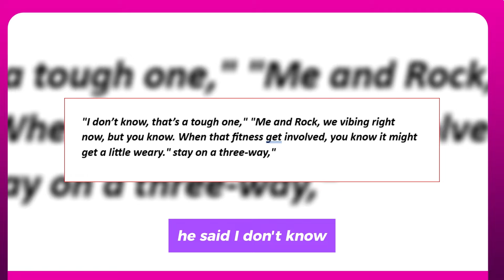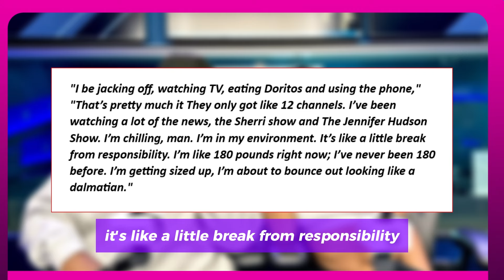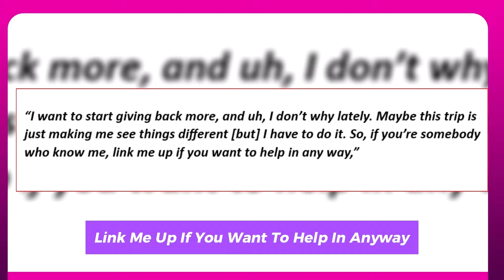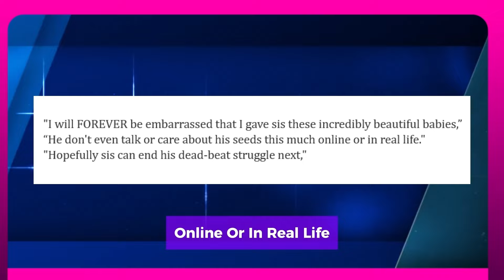CHRISEAN ROCK WIN BIG IN HER LEGAL PROBLEMS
This year, Chrisean Rock has had a good number of legal troubles; nonetheless, her supporters recently received encouraging news.  At one of Blueface's court appearances in June of this year, she was taken into custody. She was later sentenced to 30 days in a California jail after it was stated that she had an outstanding warrant for an alleged assault with a deadly weapon. She was then extradited to Oklahoma, where she is accused with having "controlled dangerous substance" and "marijuana with intent to distribute." It was disclosed earlier this month that she might serve up to eight years in prison for her alleged offenses. Her followers were devastated, as one could anticipate, especially for the sake of her young kid. But according to Natalie Nunn, her co-star in Baddies, she might be leaving much sooner than most people thought. Nunn asserted in a recent Instagram Live that Chrisean will hit theaters on September 9. Given that this is only a few days away, this is undoubtedly excellent news for the controversial personality. Fans will have to wait and watch what actually transpires in her case as this date is not yet finalized. In any case, compared to what they've previously heard, this news is far more optimistic.